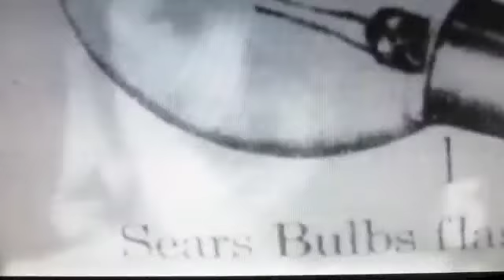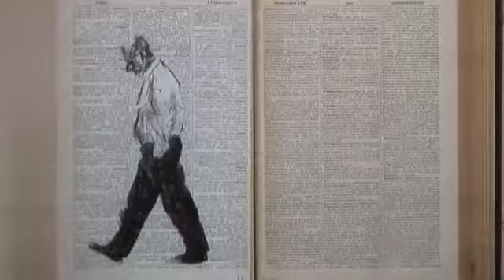Visual Diary with Intakes #1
Jan-Mar 2015